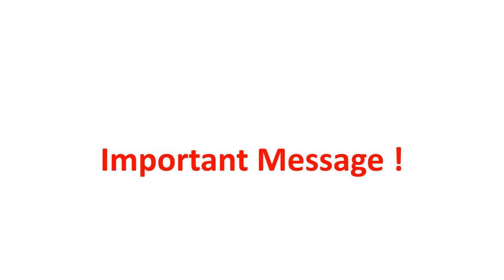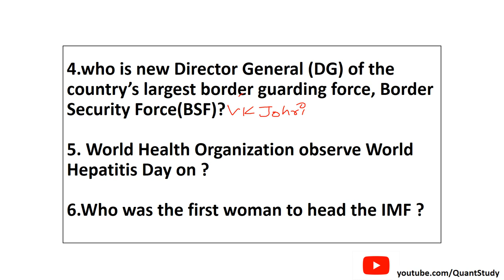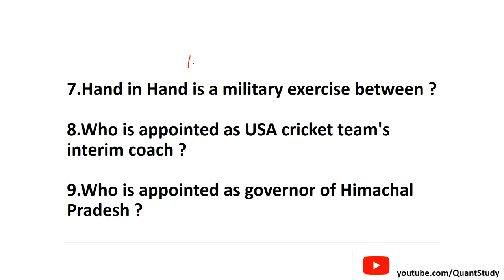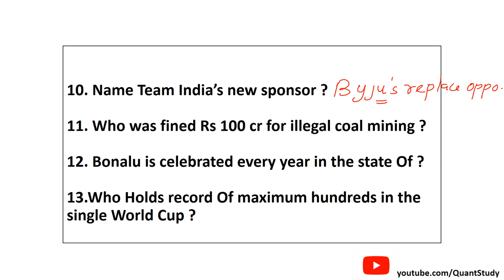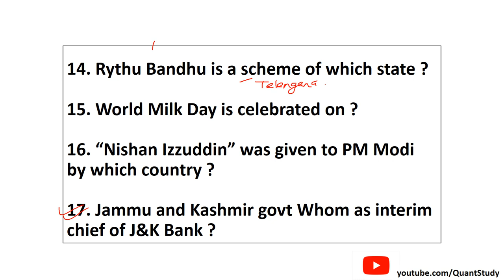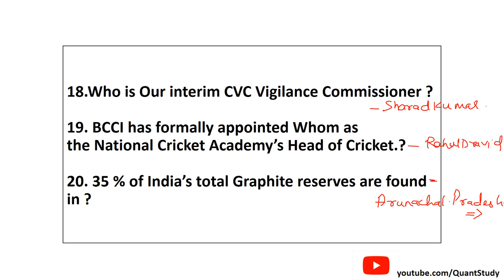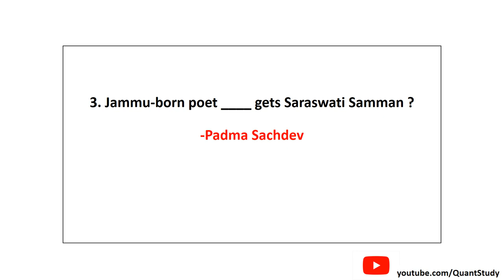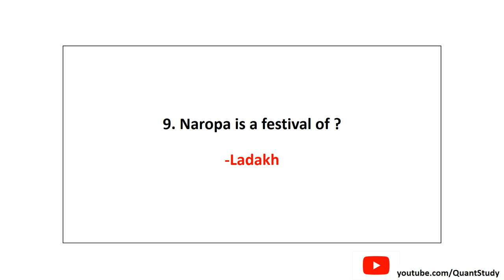J&K CURRENT AFFAIRS || PART 2 || JKSSB ACCOUNT ASSISTANT || 2000 VACANCIES || JKPSC